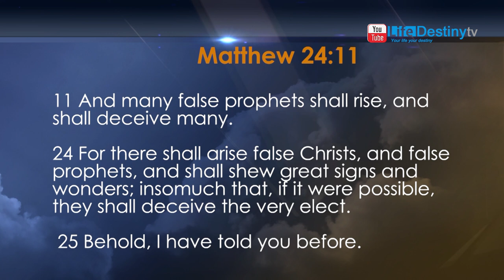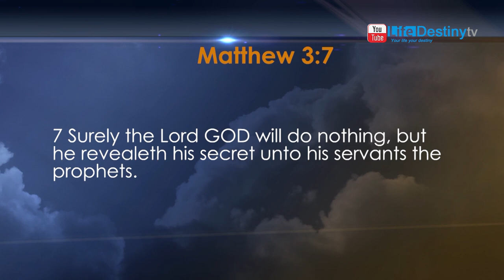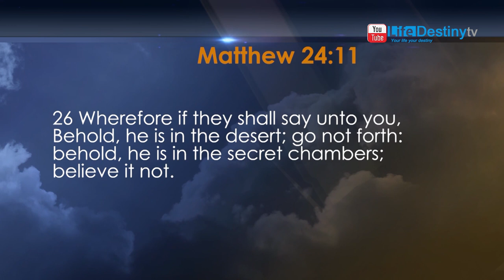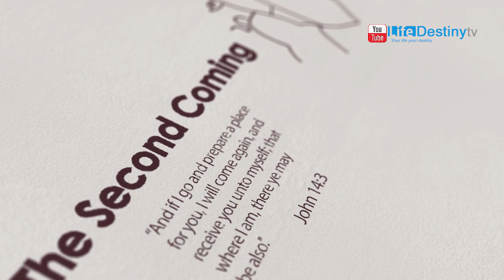Pastor Chekerwa: The Coming Of Christ Part 4